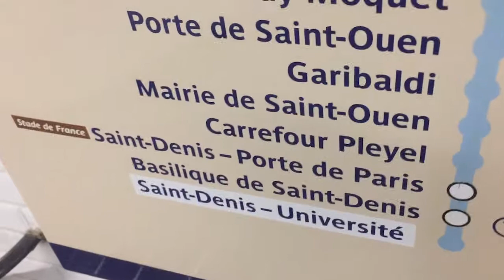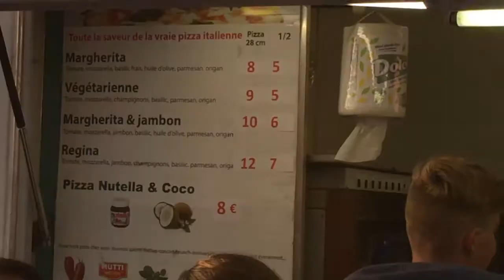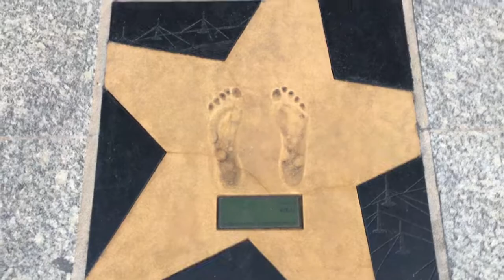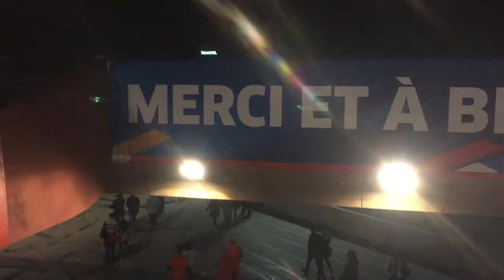Let's Go To The Game: Stade de France -- France vs. Netherlands World Cup Qualifier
I had the unbelievable opportunity to go to the Stade de France just north of Paris to check out a World Cup Qualifying match between France and the Netherlands. Not only was the action on the field awesome, the French fans were unbelievable! It was a night I will never forget!